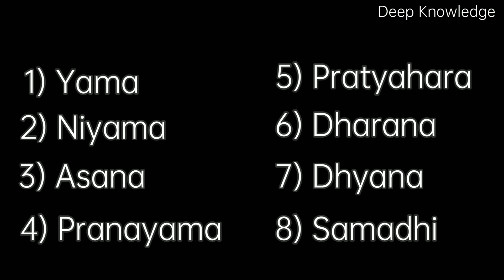ye jhoot hai. Kisi ko nahi milti INNER PEACE / Enlightenment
Editing by Rishabh